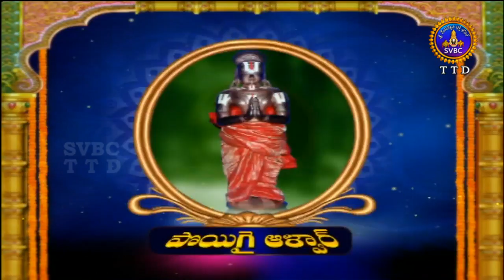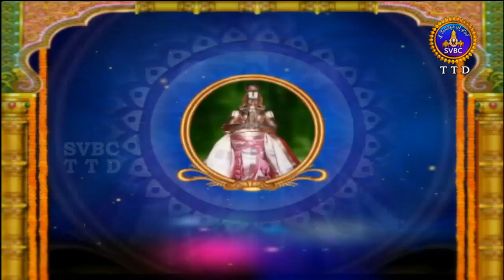Alwar Srisukti | EP 2090 | 22-02-18 | SVBC TTD